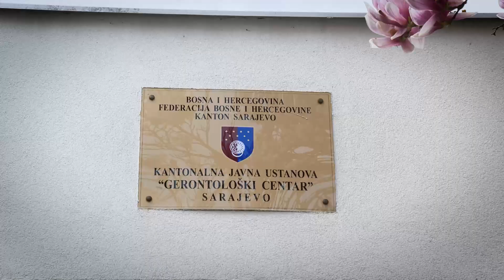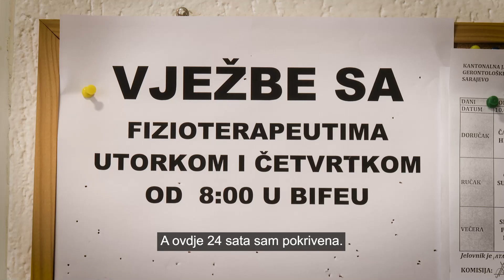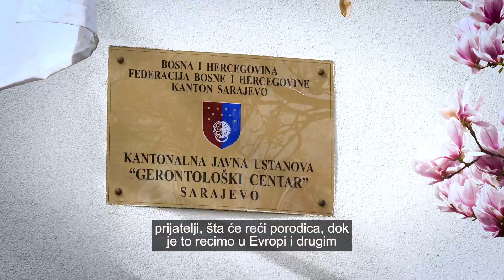Ekonomija brige i njege / Briga o starijima - Gerontološki centri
Briga o starijim osobama je zadatak svih nas. Međutim, cijene profesionalne brige rastu, što otežava pristup ovim uslugama brojnim porodicama, u kombinaciji sa ograničenim kapacitetima gerontoloških ustanova. Potrebna su sistemska rješenja brige i njege o starima, koja će doprinijeti aktiviranju žena na tržištu rada, osigurati reprezentaciju svih radnika/ca u oblasti brige i njege, i obezbijediti jednake prilike za sve. 🧓🏻👵

Više o oblasti brige o starijima saznajte u našoj "Polaznoj studiji o ekonomiji brige i njege" ➡️

Uz podršku Švedske.